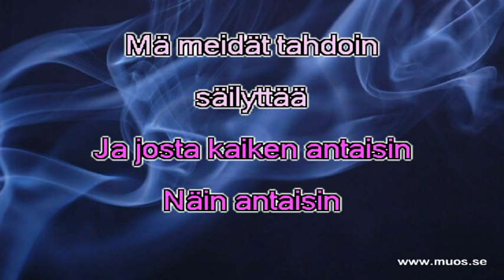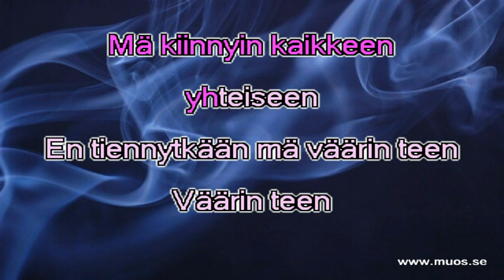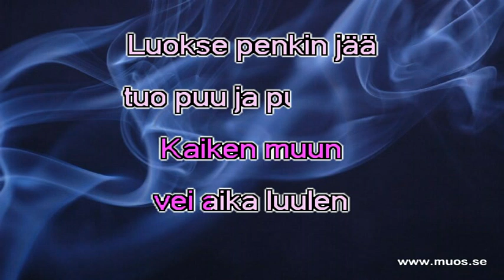Carola Standertskjöld - Penkki, Puu Ja Puistotie (kar)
Carola Standertskjöld - Penkki, puu ja puistotie 1973.
Monaco vann Eurovision Song Contest år 1971 med denna låt.
Séverine (Josiane Grizeau) sjöng den, med titeln: Un Banc, Un Arbre, Une Rue.
Jean-Pierre Bourtayre skrev musiken. Texten skrevs av Yves Dessca och Pertti Reponen.
Séverine sjöng in den på franska, engelska, tyska och italienska.
På svenska sjöngs den av Siw Malmkvist samt av Towa Carson & Lasse Lönndahl, med titeln "På en gammal bänk".
Bakgrundsmusiken är köpt från Karaoke Version.
Carola sjöng i en (tre steg) lägre tonart än Séverine.